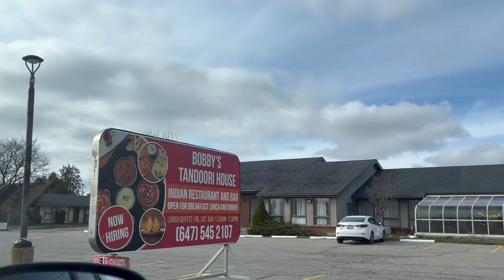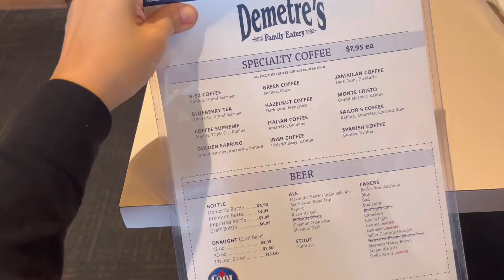지루한 나라 캐나다 랜선여행을 우리가족과 함께 편집없이 해보세요. Stratford Ontario Canada